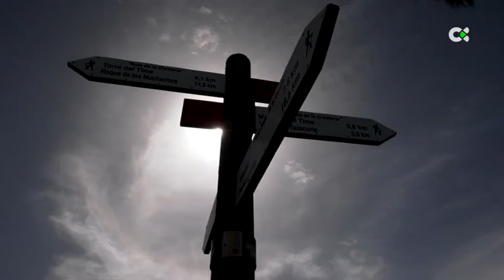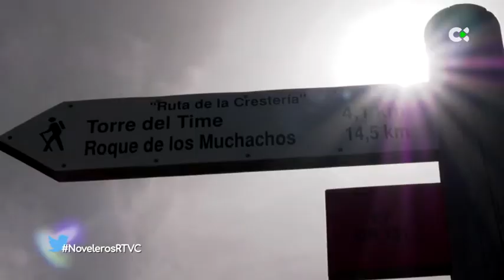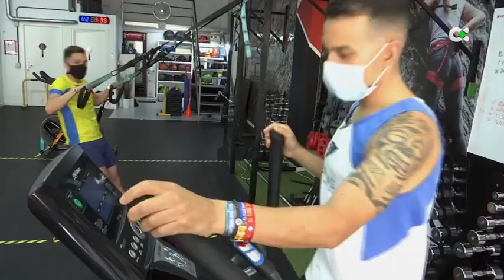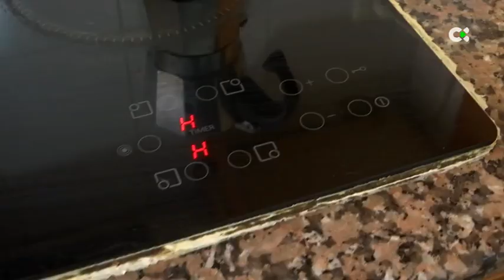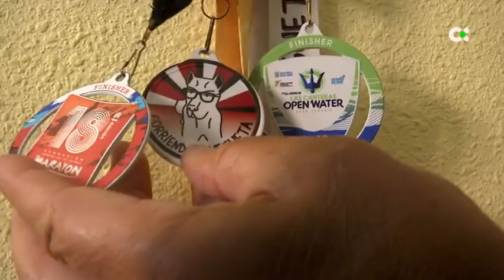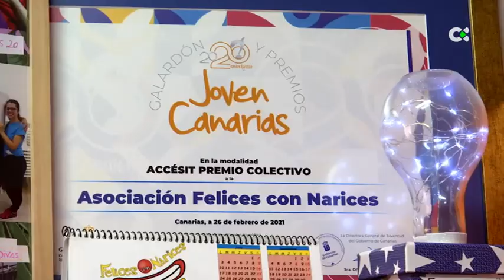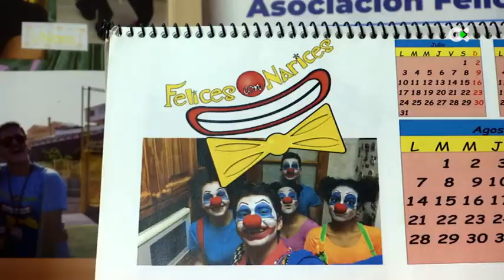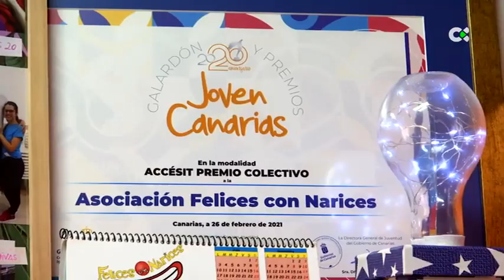Noveleros | ep. 31 - 13/04/21